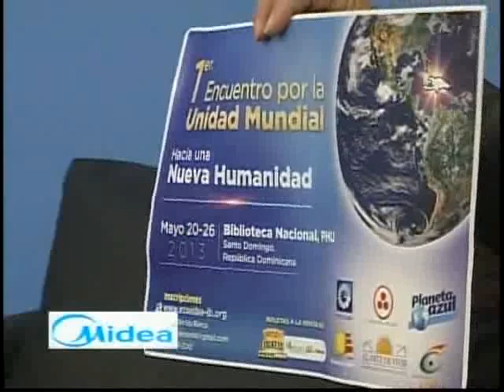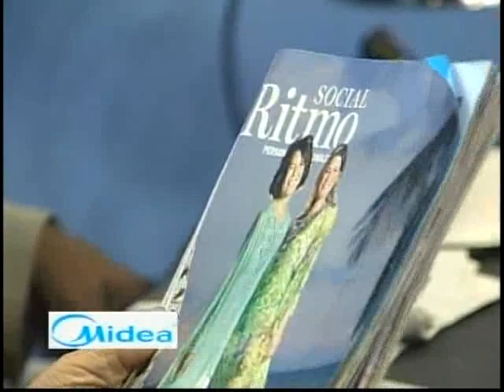Sr Sieto Paz Welles